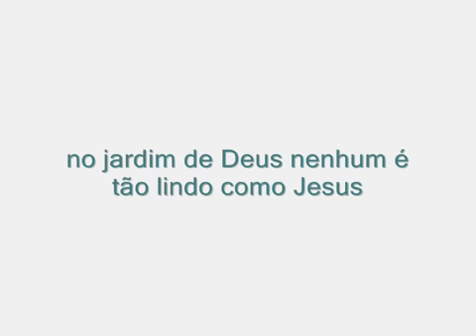Antonio Cirilo // Tu és tão lindo